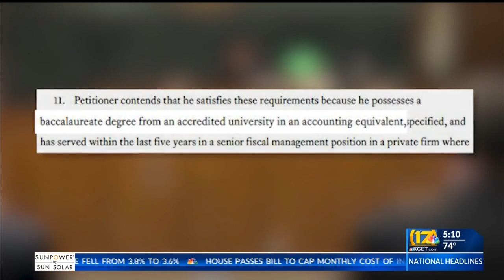Mark McKenzie sued the incumbent Auditor- Comptroller- County Clerk